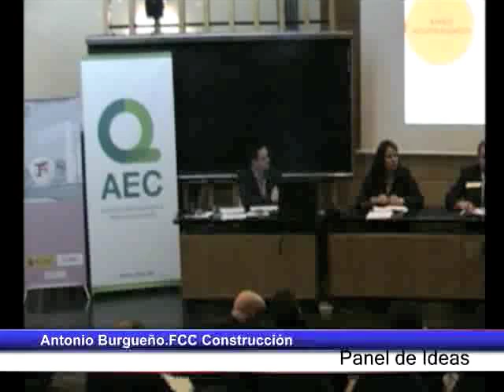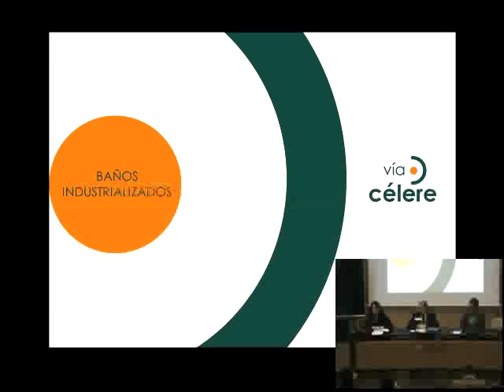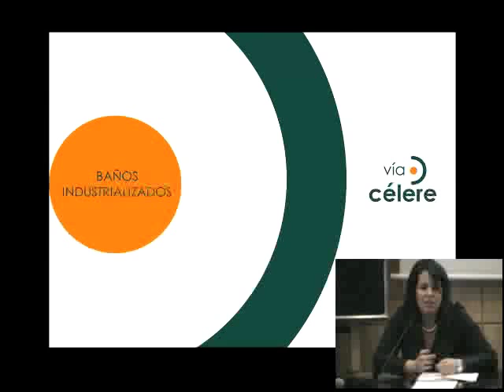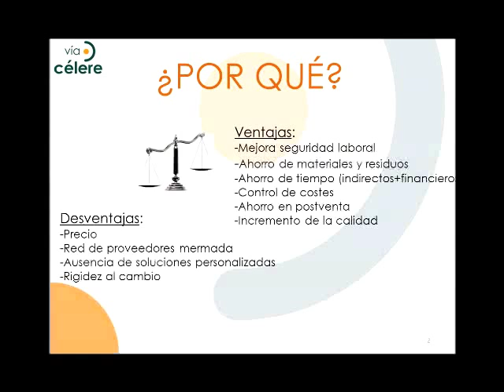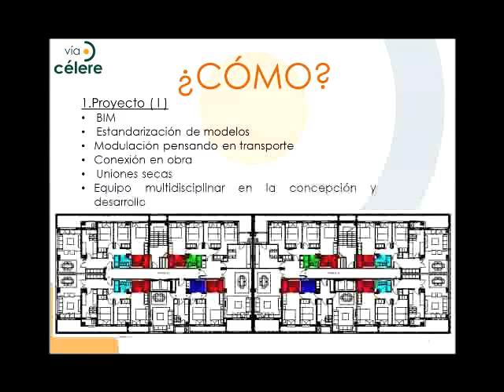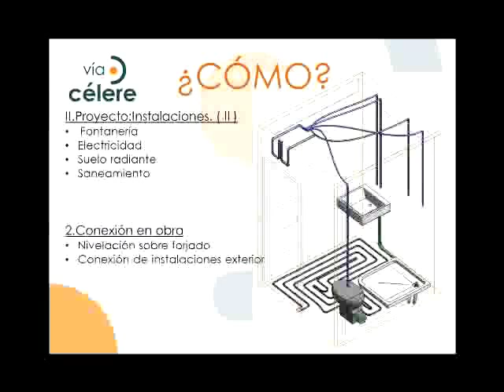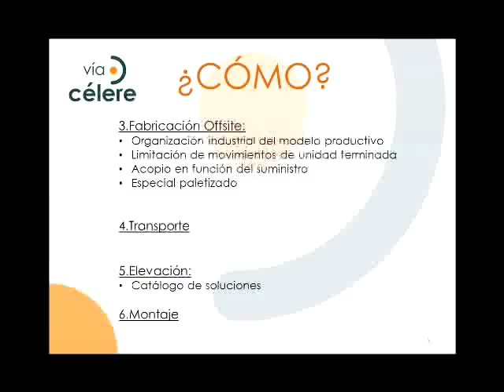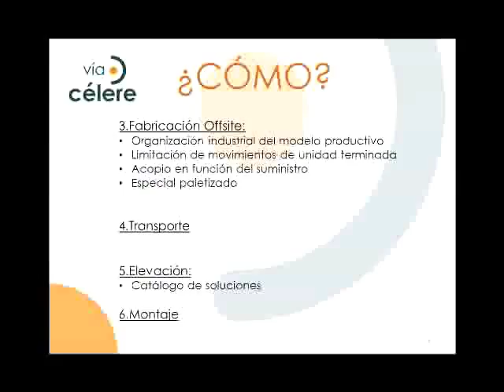Industrialización del Proceso Constructivo. Baños Industrializados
Industrialización del Proceso Constructivo

Sandra Llorente
Responsable de Innovación VÍA CÉLERE